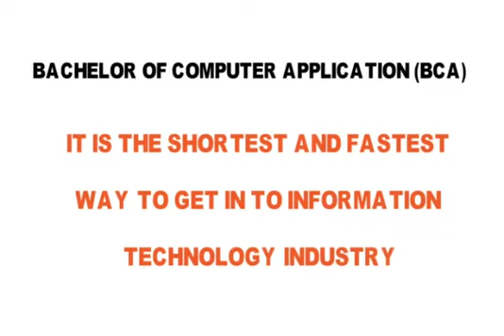What to do after PUC/Diploma?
Admissions Open for BCA Degree (Online and offline mode)
Admission Enquiry and Pre-Booking Available
Eligibility: PU-II sci/com Diploma/ITI Pass
Contact Address: C. S. Angadi Campus Near Byali kata Gokak